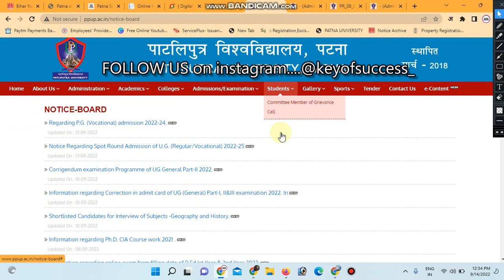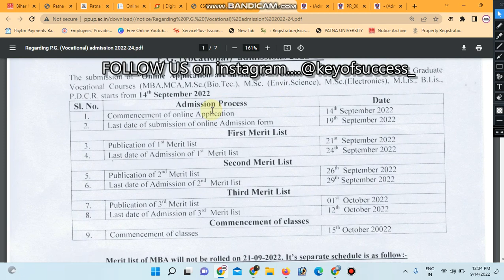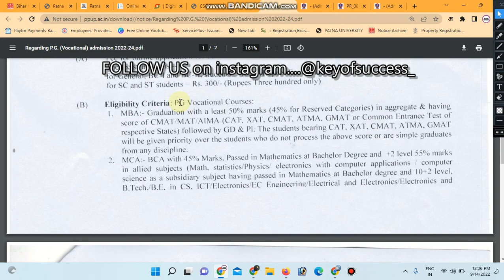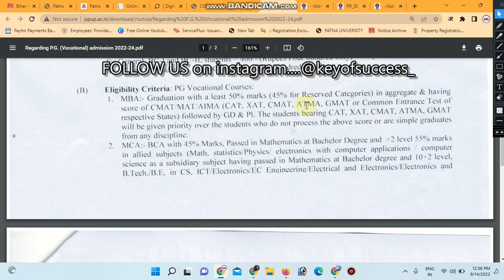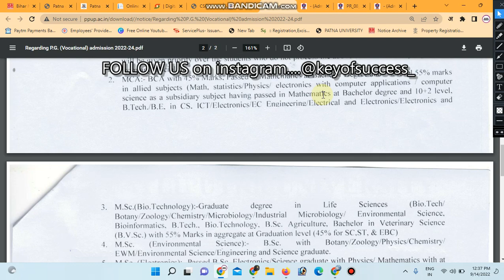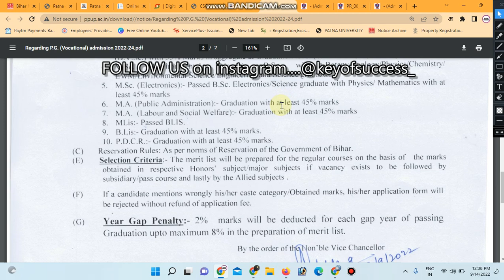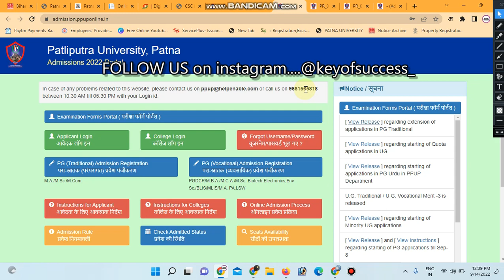🔥how to apply Patliputra University PG vocation courses MBA MCA MSc Biotech 🔥ppu pg admission 2022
whatsapp number 👉👉👉👉👉👉👉👉
ppu pg admission apply online 2022
,patliputra university pg form apply online 2022
,ppu pg admission 2022
,ppu pg form fill up 2022
,ppu pg registration 2022
,patliputra university pg admission 2022
,ppu pg form,patliputra university pg form 2022
,patliputra university pg admission 2022 last date,
ppu pg vocactional admission 2022
,patliputra university pg admission apply online 2022
,ppu pg admission 2022 apply online,
ppu pg admission 2022-24
 PG Patliputra University admission of date
Patliputra UNIVERSITY 2022 PG ADMISSION
official website link of merit list
@patliputra university admission 2022 datePatliputra University pg update 2022
patliputra university pg
@Patliputra University Ilb entrance 2022
@Patliputra University Ilb admission 2022
2022
patna university pg merit list 2022
patna university pg form 2022
@Patiputra University pg course
@Patliputra University pg hostel
@Patliputra University admission 2022 pg